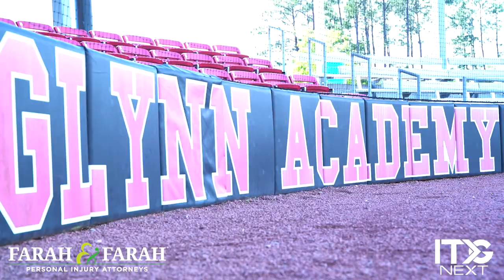Glynn Academy vs Savannah Country Day | 2023 High School Baseball Highlights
The Glynn Academy Terrors faced the Savannah Country Day Hornets in this 2023 Georgia high school baseball matchup. Game highlights presented by Farah & Farah.

Thanks to Farah & Farah for providing the Glynn Academy Terrors' pregame meal.

Instagram & Facebook: @itgnext, @itgnext.georgia, @itgnext.florida